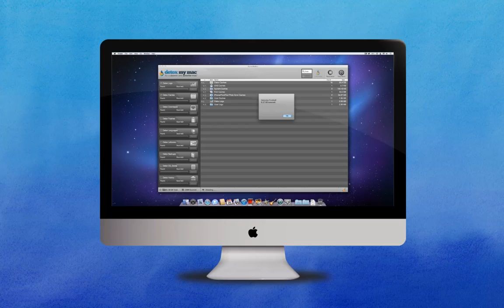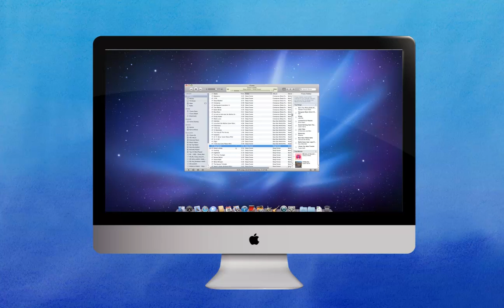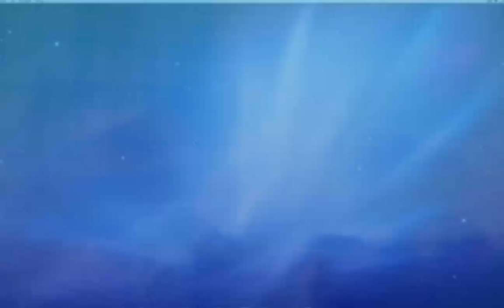Detox My Mac - Fix Your Slow Mac!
Detox My Mac - "For a Cleaner, and Speedier Mac!"